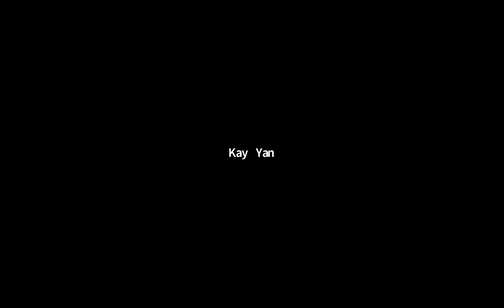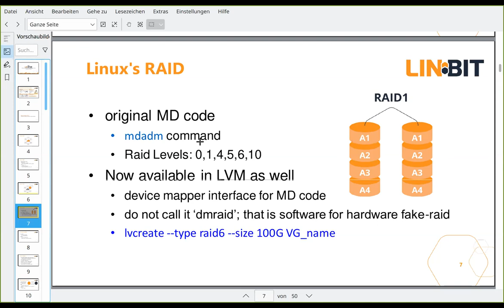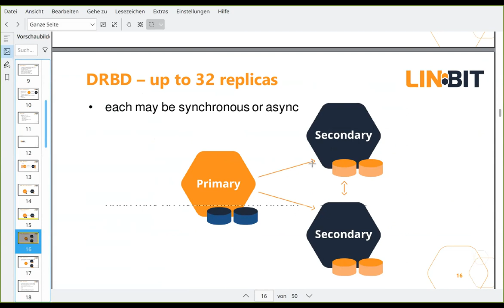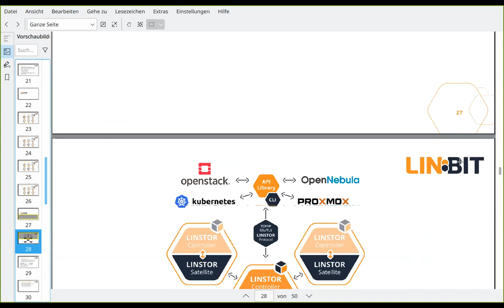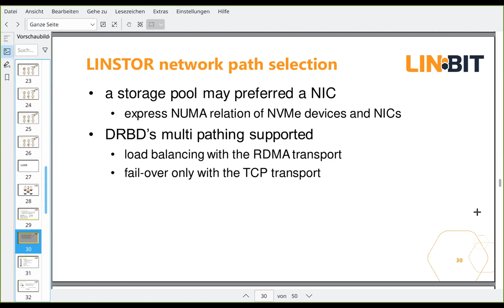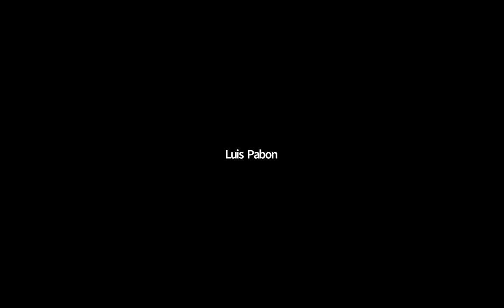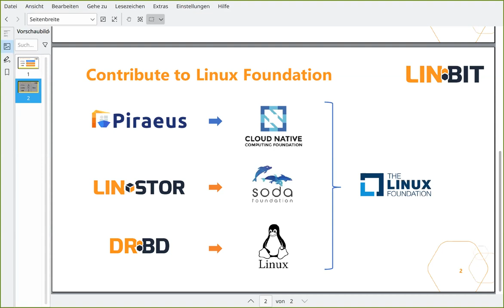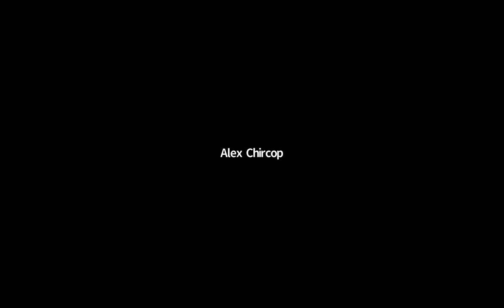CNCF SIG Storage 2020-06-24